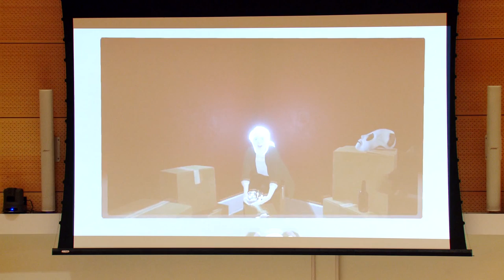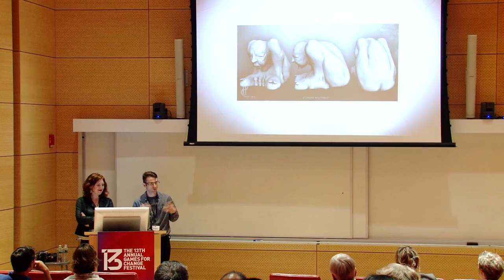Exploring Art, Narrative, and Mental Health in Anamorphine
In the last few years, the proliferation of powerful, narrative-driven games has proven that games can be a dynamic medium for emotional and artistic exploration.  Samantha Cook and Ramy Daghstani of Artifact 5 seek to expand this exploration with their upcoming game Anamorphine, a story of depression and mental health. Cook and Daghstani explain how they aim to bring the player into the mind of depression in this talk.

Speakers:
Samantha Cook (Co-founder and Producer, Artifact 5)
Ramy Daghstani (Co-founder, Artifact 5)